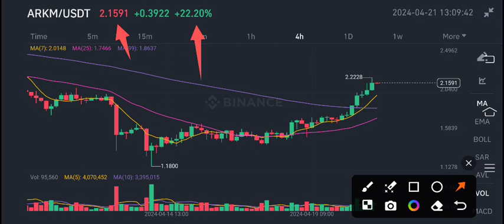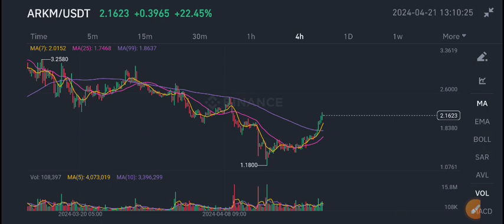ARKM Coin Price Prediction Today! ARKM Arkham News Today